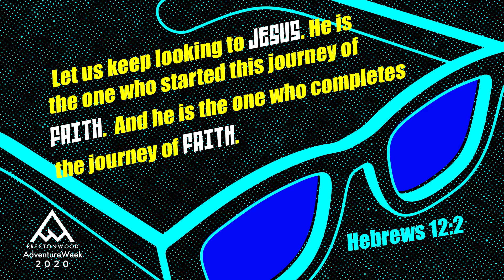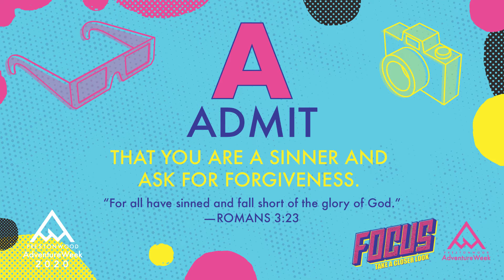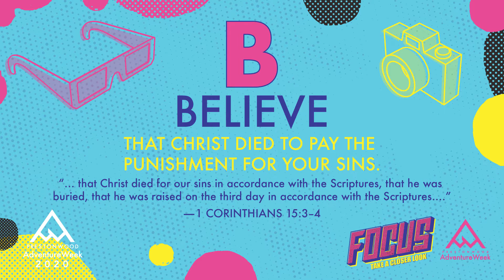Elementary - Adventure Week 2020 - Day 1